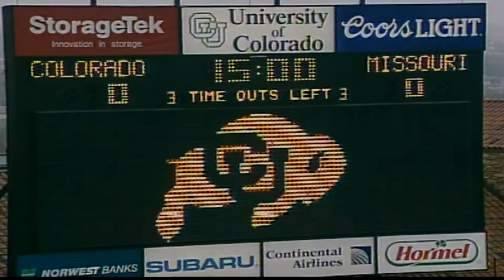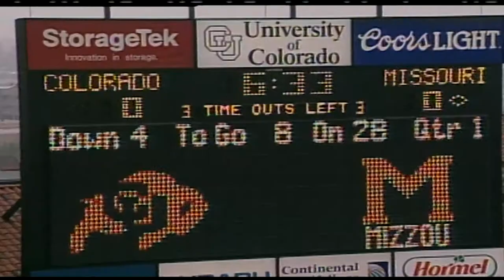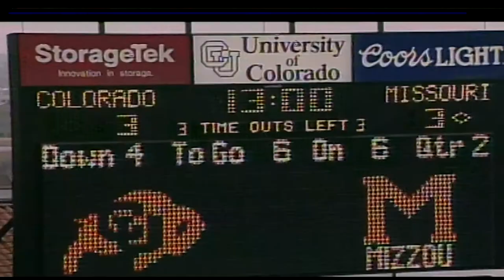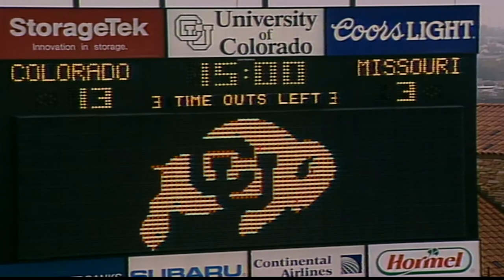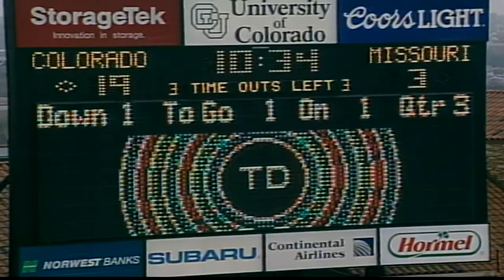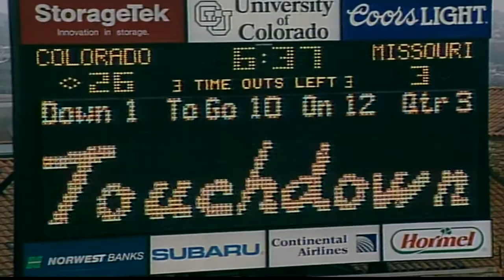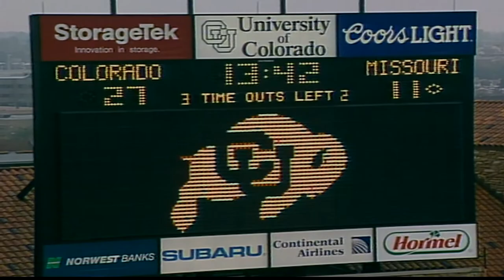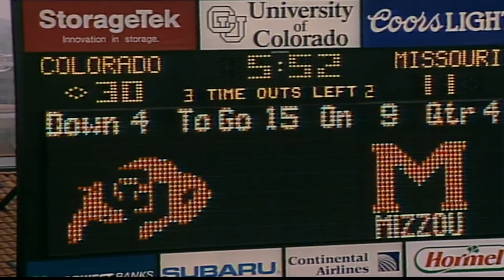1993 Colorado Kicking vs. Mizzou (All 22 Special Teams)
The coaches film for special teams for the Colorado vs. Missouri game in 1993